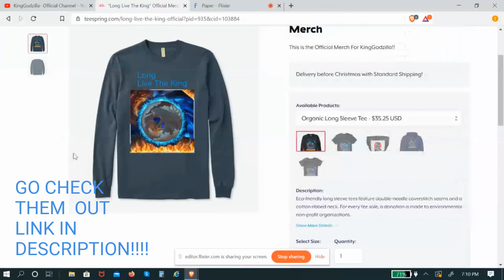*NEW* KingGodzilla Official Merch!!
Hey Guys, It's Me KingGojira Back With Another Video!

WE ARE UNSTOPPABLE!!! Krew.io #3 With Jersey Jam

Funny Moments #2 In Krew.io Bonk.io And Blockman Go (Birthday Special)

Building A GoldBar Mansion In SkyBlock!!!

Mossy Adventure’s Channel!

Ace Claw’s Channel!

AyeYahZee’s Channel!

Fortish’s Channel!